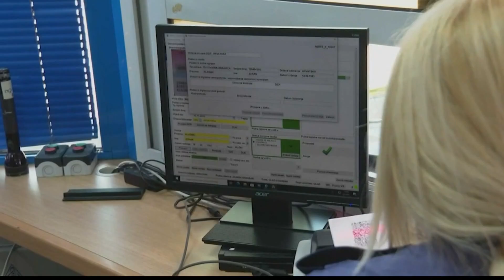Foreign countries now requiring vaccine passports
Americans may need the vaccine in order to travel abroad. At least seven European counties are now using vaccine passports.